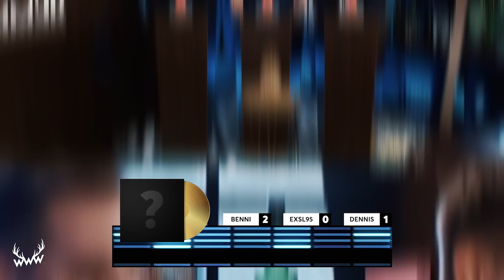Erkennst DU den Song? (mit Exsl95)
Mallorca-Special! Exsl95 gibt alles, um die goldene Ananas zu gewinnen! Ihr wollt in die Show? Dann schreibt Alter, Lieblingssong + triftigen Grund in die Kommentare!

c/o B W M Communications
Rosenstraße 32
50678 Köln